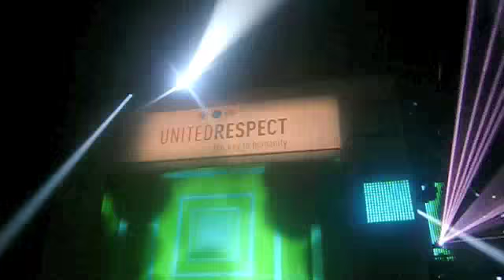David Guetta @ United Respect Köln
Lanxessarena Köln, United Respect